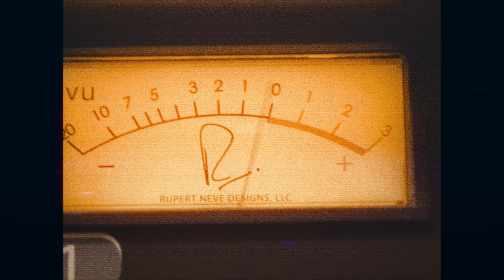Hannah Mae & Maksim - Ik Wil Dat Je Liegt (Official Video)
Officiële video voor Hannah Mae & MAKSIM – Ik Wil Dat Je Liegt

Video Credits
Produced by Roy Schepers

Audio Credits
Written by Hannah Schoonbeek, Simon Leferink, Stefan van Leijsen, Sasha Rangas
Produced by The Companions
Engineered by The Companions
Mixed & Mastered by Andres Algaba
Vocals: Hannah Schoonbeek, MAKSIM
Background Vocals: Hannah Schoonbeek, MAKSIM
Drums: Stefan van Leijsen
Percussion: Stefan van Leijsen
Bass Guitar: Stefan van Leijsen
Acoustic Guitar: Simon Leferink
Electric Guitar: Simon Leferink, Stefan van Leijsen, Rolf Verbaant, Rowdy Prins
Piano: Sasha Rangas
Organ: Stefan van Leijsen

Lyrics
Ik wil dat je liegt
Alsjeblieft
Oh, laat me nog 1x geloven

Minuutje lopen en dan lijn 7
Bekende route, bekend terrein
Maar ik zweer dat dit de laatste keer zal zijn
Ik beloof je ik blijf maar even
Ik ben weg met de eerste trein
Ja, ik zweer dat ‘t de laatste keer zal zijn

Zeg me dat er nooit iets veranderd is
Dat jij niks anders kent
Zeg me dat jij me nog steeds nodig hebt
Dat ik de ware ben

Alsjeblieft
Al wordt het niets
Blijf maar hier

‘T is pas 16 uur geleden
En in m’n hoofd zit je alweer daar
Op die bank in m’n armen, handen door je haar
Ik doe m’n best, maar kom niet ver
Want mijn gevoel dat heeft bezwaar
Ja, ik weet dondersgoed dat dit niet echt bestaat, maar

Al moet ik eigenlijk door
Mijn hart is nog bezet
Ik heb al 100x de laatste keer gezegd